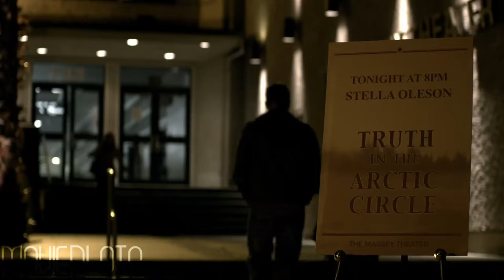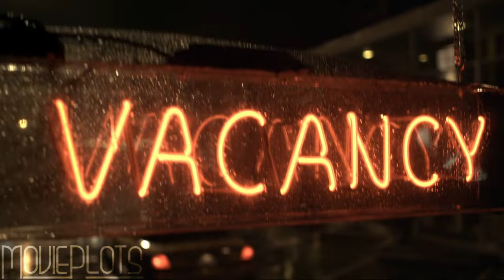Only Survivor of a Vampire Attack Goes Hunting The Queen for Revenge | Movie Recap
One year after her whole town was destroyed by Vampires. A group of lost souls offers Stella a chance to exact revenge upon the vampire queen, so Stella joins their mission to stop evil from striking again and this time in Las Angeles.

Film Recapped: 30 Days of Night: Dark Days is a 2010 American horror film based on the comic book miniseries of the same name. It was directed by and written by Ben Ketai, alongside co-writer Steve Niles.

Cast:
Kiele Sanchez as Stella Oleson
Rhys Coiro as Paul
Diora Baird as Amber
Mia Kirshner as Lilith
Monique Ganderton as Betty
Harold Perrineau as Todd
Katharine Isabelle as Stacey
Ben Cotton as Dane
Troy Ruptash as Agent Norris
Katie Keating as Jennifer
Stacey Roy as Jane
Tapas Choudhury as Sandbag
Stephen Huszar as Eben